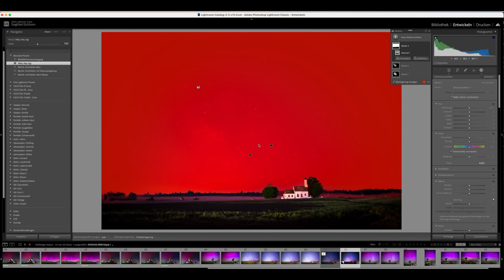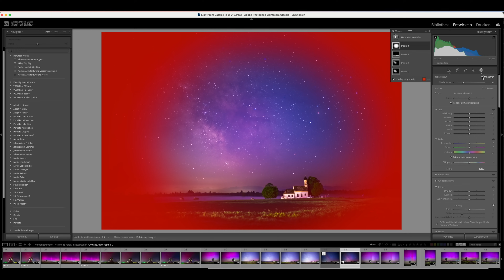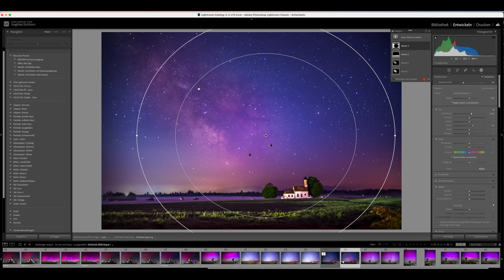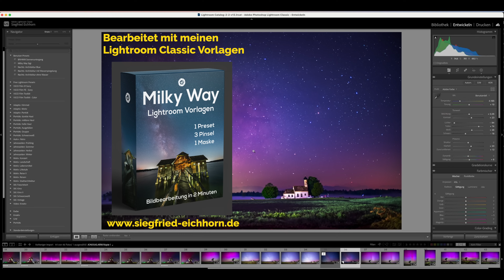Magische Polarlichter Fotografie in Bayern - war zu krass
Am 10.05. war es soweit. Ein Traum wurde war und ich konnte bei mir am Wörthsee Polarlichter fotografieren. Es war unbeschreiblich schön und die Nacht hatte es in sich.
Im Video erhältst Du einen Einblick in das unvergessliche Erlebnis.
Warst Du selber auch in dieser besagten Nacht mit der Kamera unterwegs?
Schreibe es einfach in die Kommentare.

Sony Objektiv für die Nachtfotografie

Haben meine Videos einen Mehrwert für Dich?

Ich biete Fotografie Workshops und Einzelcoachings an. Lerne von mir vor Ort wie man professionelle Bilder macht.

Entwickle Deine RAW Fotos mit wenigen Klicks in ADOBE LIGHTROOOM CLASSIC:BÄHMM Sonnenuntergang Preset

📷 Mein Fotoequipment in der Übersicht:

Ich verwende in all meinen Youtube Videos seit Jahren lizensierte Musik von Artlist. Mit diesem Link erhältst Du 2 Monate extra wenn Du Dich auch bei Artlist anmeldest